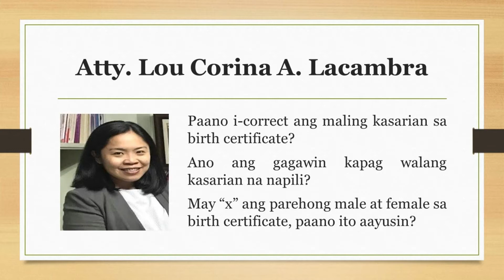Correction of Gender Entry in the Birth Certificate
Wrong gender in birth certificate. RA 10172. This video summarizes the steps and requirements on how to correct an error in the gender entry in the birth certificate. Correction of Sex/Gender in the COLB. How to correct gender in birth certificate 2022. How to correct gender in birth certificate Philippines. PSA online correction of gender. mali ang gender sa birth certificate. requirements for change of gender on birth certificate. PSA gender correction requirements.

You should seek legal advice or other professional advice in relation to any particular matters you may have.

Information on this channel may not constitute the most recent legal or other information.  Any content is provided "as is;" no representations are made that the content is error-free.

Nothing on this channel is intended to create an attorney client relationship. An attorney-client relationship may only be established through direct attorney to client communication that is confirmed by the execution of an engagement agreement.